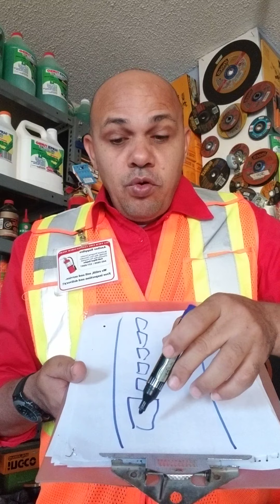TRUCK DRIVER PLEASE DO THIS